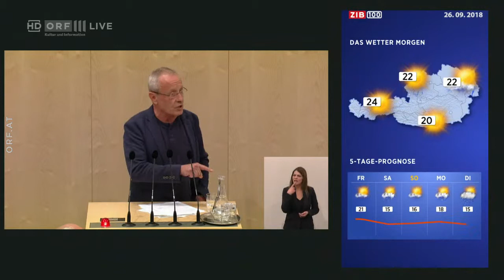2018 09 26 Nationalratssitzung 089 Peter Pilz LP